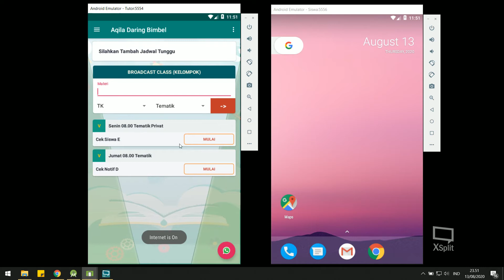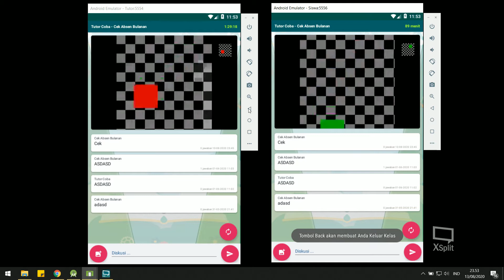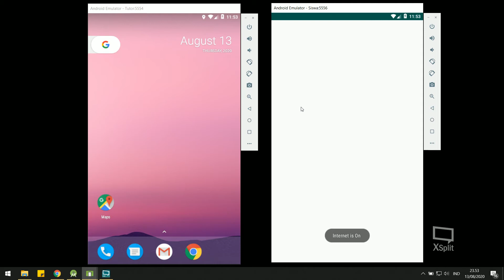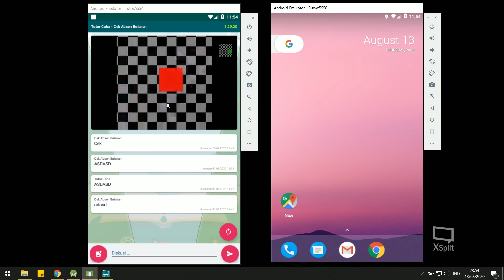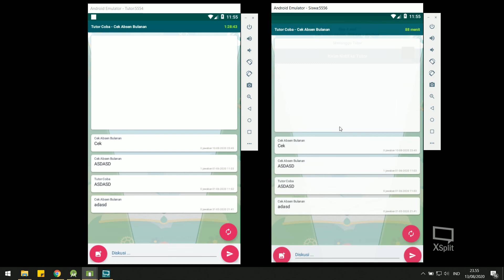Simulasi Masuk Kelas Siswa dan Tutor di Kelas Aqila Daring Bimbel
Aqila Daring Bimbel
Bimbel Aqila Course membuka Kelas Daring dan dapat diikuti dimanapun Anda berada.

Kelebihan
Hanya membutuhkan Data Internet sebesar ±200 MB / jam
Biaya Les Relatif Murah dan Flat untuk seluruh Indonesia.
Bukan Video namun Live Streaming jadi Siswa dapat berinteraksi dengan Tutor secara langsung.
Untuk Kelas Privat bisa menentukan Jadwal sendiri

Biaya Les
Privat per sesi - SD Rp 35.000 | SMP Rp 45.000 | SMA Rp 60.000
Kelompok per bulan - SD Rp 100.000 | SMP Rp 115.000 | SMA Rp 156.000

Pendaftaran
Ketik Aqila Daring Bimbel di PlayStore
Isi data Pendaftaran
Info lebih Lanjut WhatsApp ke 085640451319

Bimbel Aqila Course
Tanjunganom Banjarnegoro Mertoyudan Magelang Jawa Tengah
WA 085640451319